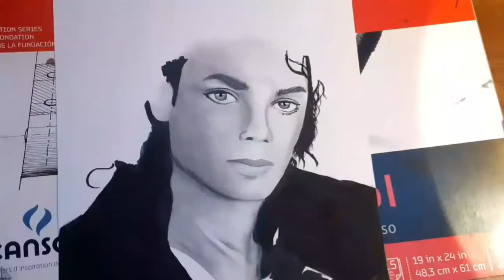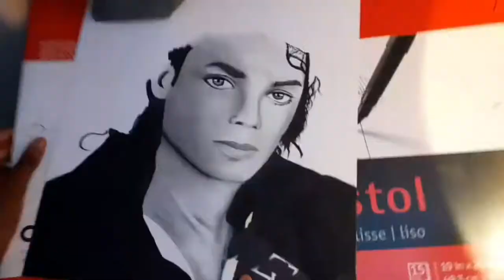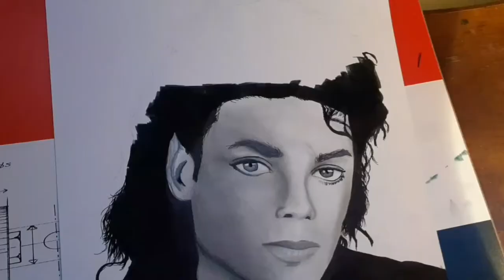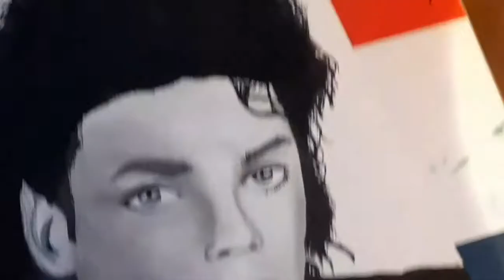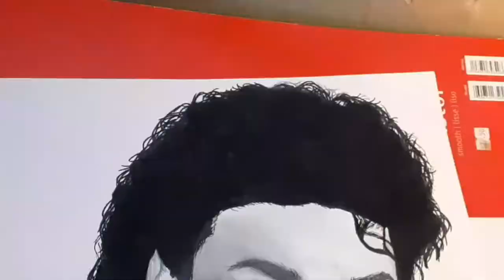Drawing Michael Jackson